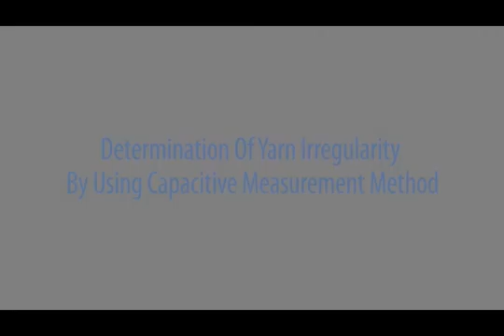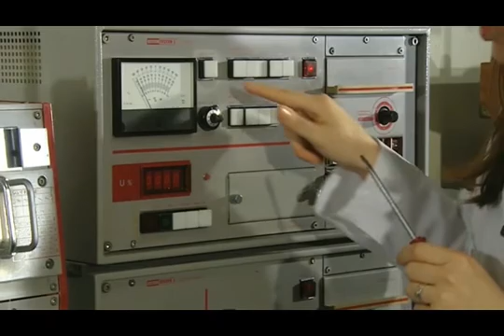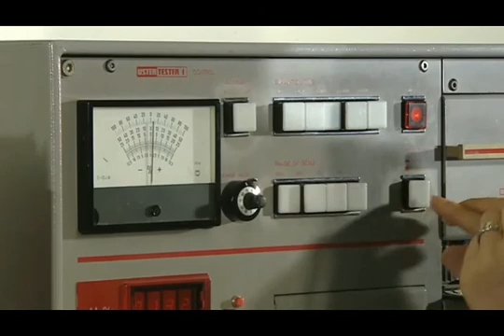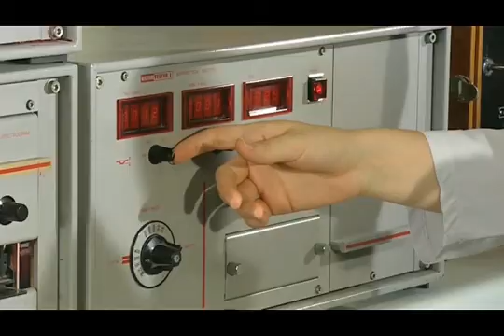E14 Determination Of Yarn Irregularity By Using Capacitive Measurement Method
Determination Of Yarn Irregularity By Using Capacitive Measurement Method E222